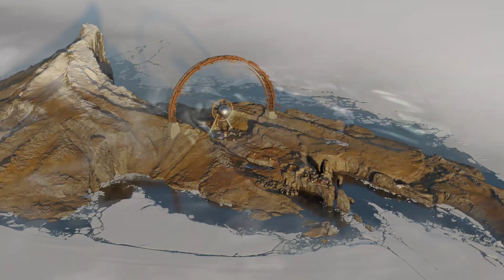DEATHLOOP PC Gameplay Walkthrough -Part 5-